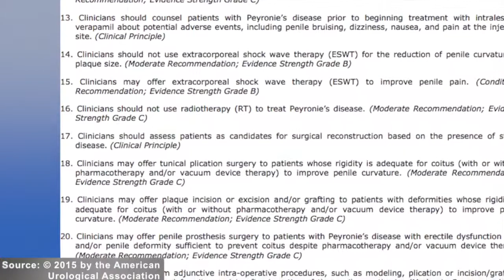New AUA guideline on Peyronie's disease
Arthur L. Burnett, MD, answers questions about a new American Urological Association clinical guideline on Peyronie's disease, including why the need exists for such a guideline and what some of its key principles are.